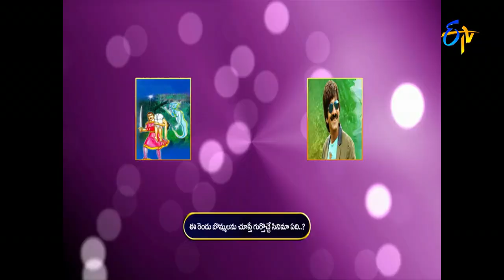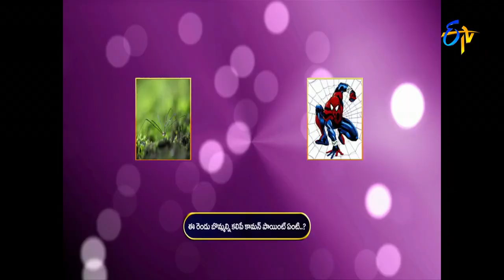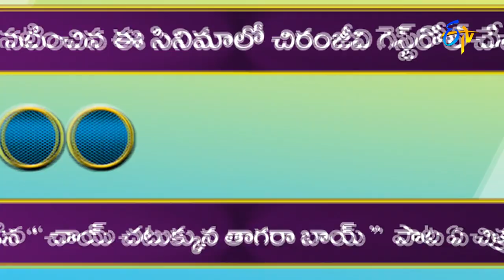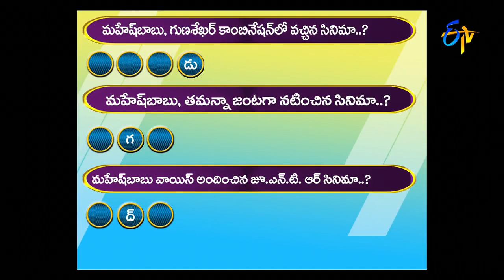Alitho Jollygaa – 10th May 2016 - ఆలీతో జాలీగా – Full Episode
A fun filled game show hosted by Tollywood comedian, Ali, in which the Telugu film stars participate and win cash prizes.

Alitho Jollygaa - ఆలీతో జాలీగా - 10th May 2016